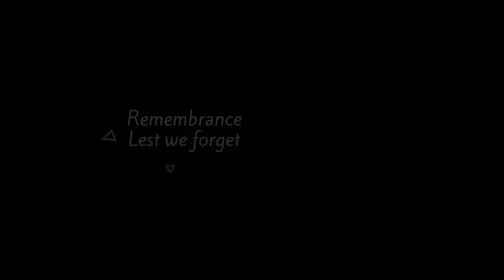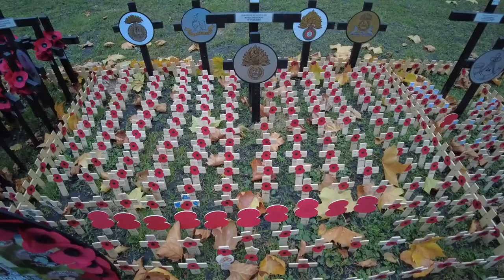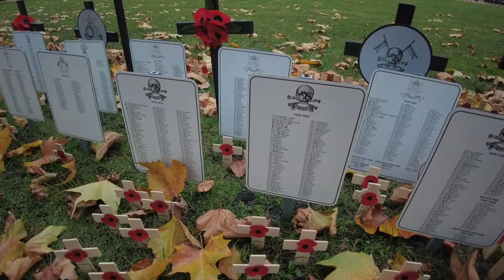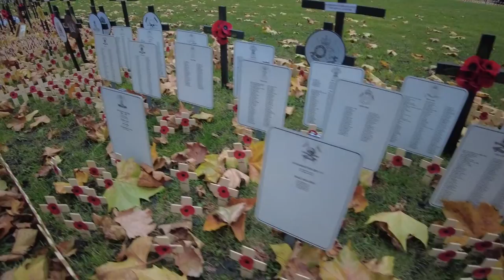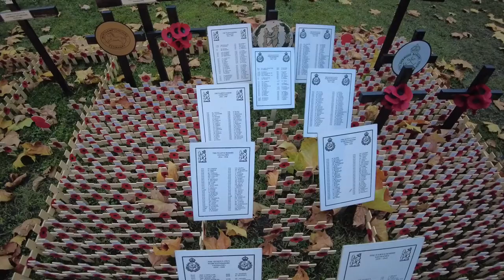Remembrance Day in London - Lest We Forget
We take you on a walking tour around London for Remembrance Day. Lest We Forget!

We visit the Cenotaph, where poppy wreaths are placed on 11th November annually.

The Queen, will place her own wreath on Remembrance Sunday, which is the closes Sunday to Remembrance Day.

We have come to pay our respects to the ones who have lost their lives due to the great World Wars and any conflicts since.

We then make our way to the poppy fields in Westminster Abbey.

OUR WISHLIST